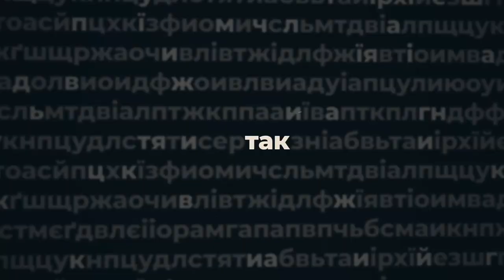Олексій Цокалов - ПО СУТІ в програмі Анастасії Мусатенко | телеканал Вітер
За його плечима Революція гідності та втрата на ній кращого друга, він працює на землі й не хоче залишати цього заняття, хоч політики кликали не раз! Але осторонь суспільного життя стояти не збирається! В авторській програмі Анастасії Мусатенко - Олексій Цокалов, аграрій, громадський активіст.